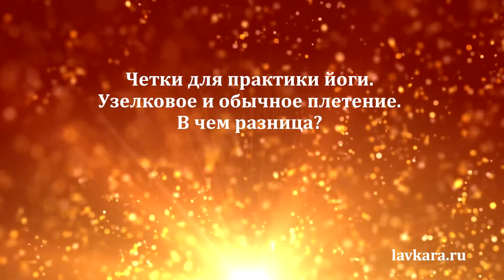Четки. Узелковое и обычное плетение. В чем разница? Елена Гаврилова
Елена Гаврилова, 58 лет, мама двоих детей, занимается йогой около 15 лет. Является автором четок, представленных на сайте lavkara.ru.

В этом видео Елена рассказала в чем отличие узелкового и обычного плетения четок, какое плетение является более надежным.

Если вам интересны такие видео, пожалуйста, пишите в комментариях.